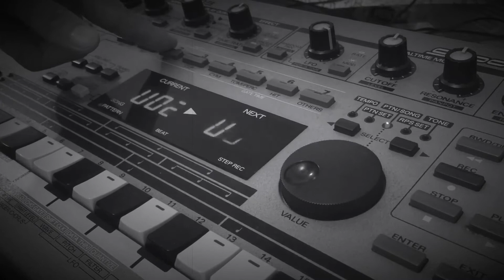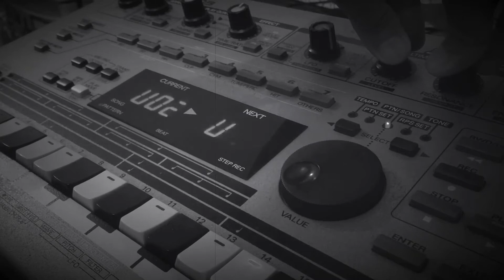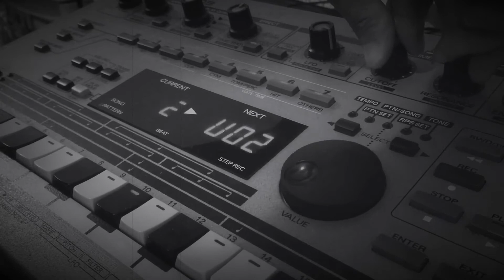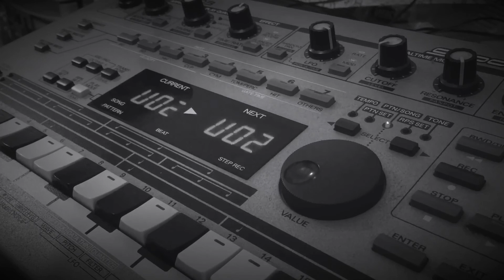Roland MC303 DnB jam